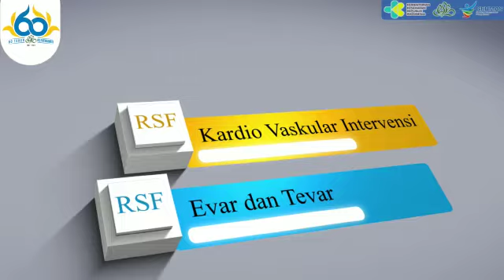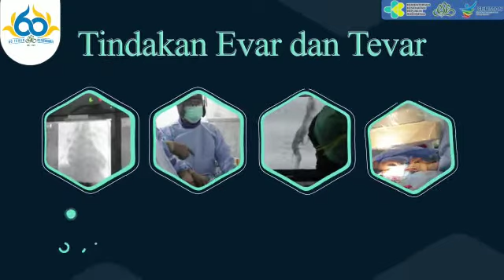Pelayanan Diagnostik Evar dan Tevar